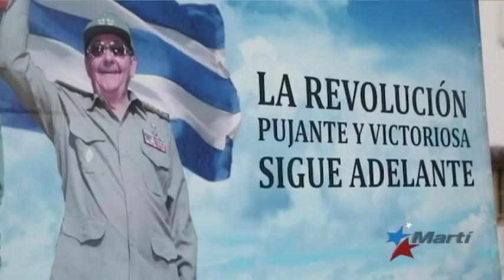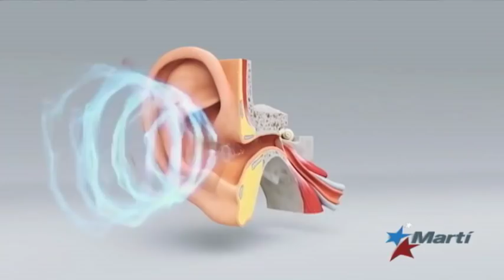Diaz-Balart confía en que Pompeo implementará cambio de política hacia Cuba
Durante su visita a las instalaciones de Radio y TV Martí, el congresista concedió una entrevista exclusiva en la que habló sobre la política del presidente Trump hacia Cuba, los ataques a diplomáticos estadounidenses en La Habana y la injerencia del régimen castrista en América Latina.